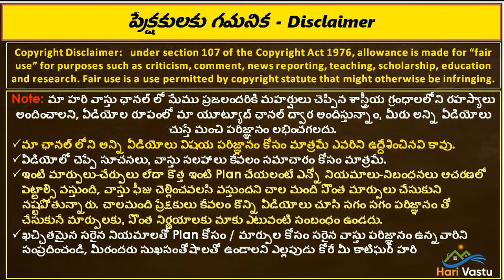చావిడికాడ పల్లెలో తూర్పు ఫేసింగ్ ఇంటి ప్లాన్ | East FAcing plan | kadapa visit | vastu plan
👉 Please Watch  ► చావిడికాడ పల్లెలో తూర్పు ఫేసింగ్ ఇంటి ప్లాన్ | East FAcing plan | kadapa visit | vastu plan |